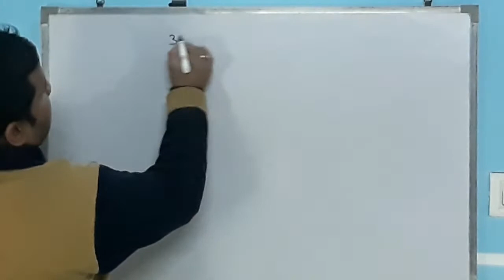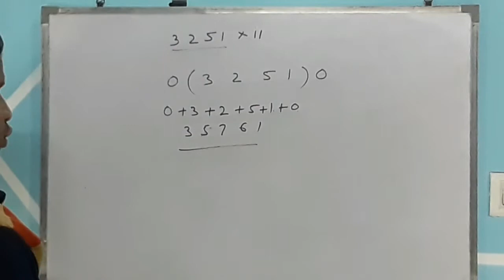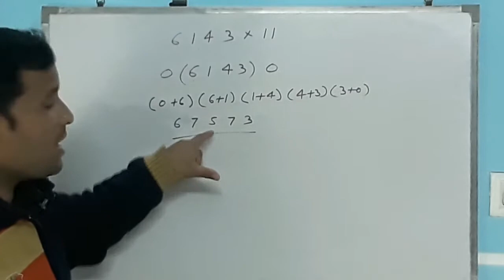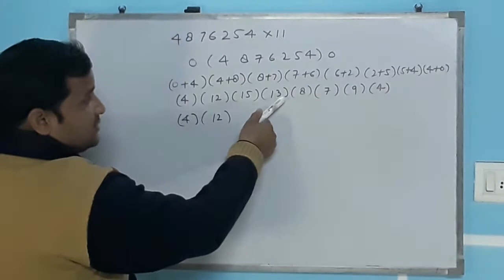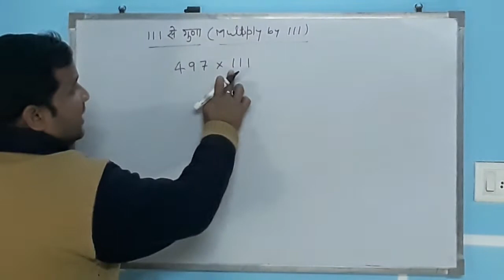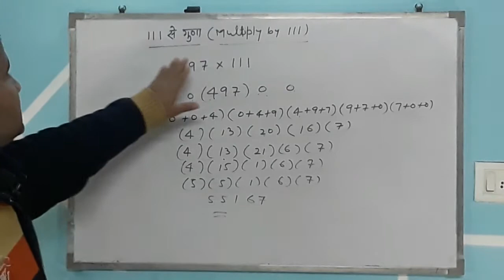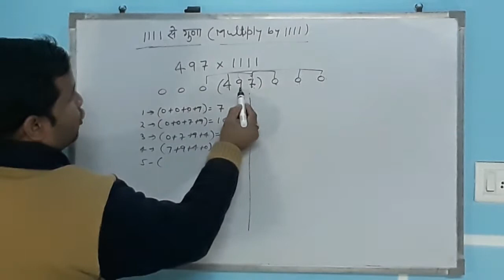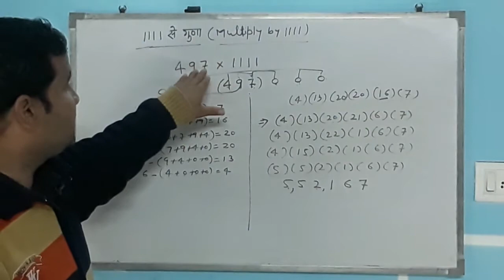वैदिक विधि से किसी भी संख्या को|| 11 || 111 ||1111|| से कैसे गुणा करें ||Short Cut Method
Friends and students today I am gonna teach you the Vedic method of multiplication of any number with 11, 111, and 1111. This is o=going to be a magical video. So please watch it till the end.

𝐍𝐨𝐭𝐞 𝟏: If you want to earn little pocket money in $ (Dollars) then join our survey panel today (its free).

𝐍𝐨𝐭𝐞 𝟐: If you want to buy some MOBILE GAMES online then you may by it from here.
MODERN IN {AK-66} Upgraded Version

𝐍𝐨𝐭𝐞 3: If you are very HEALTH CONSCIOUS and want to be healthy forever. Please read our articles on